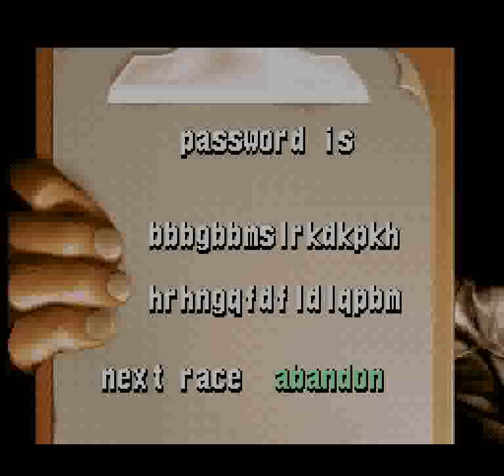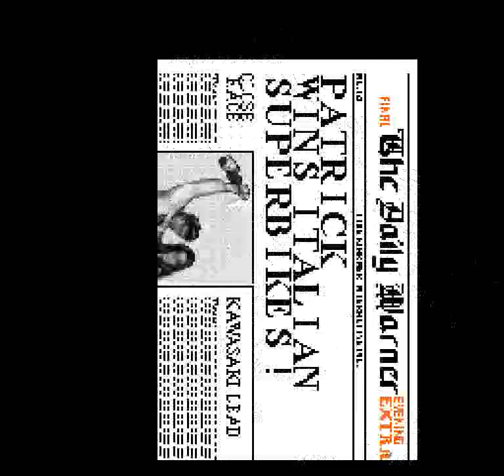Kawasaki Superbike Challenge (SNES) - Race 11: Mugello, Italy